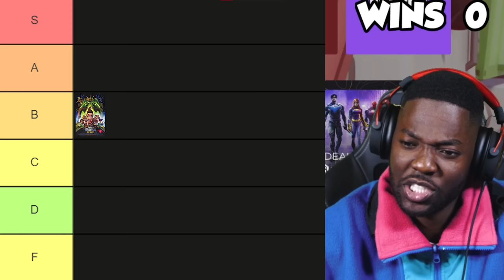RDC Cartoon Shows Tier List